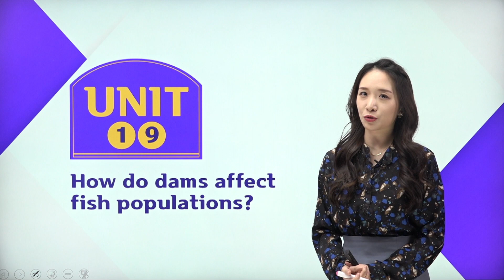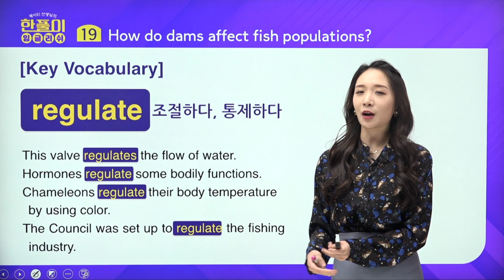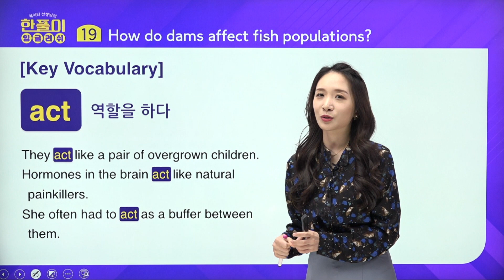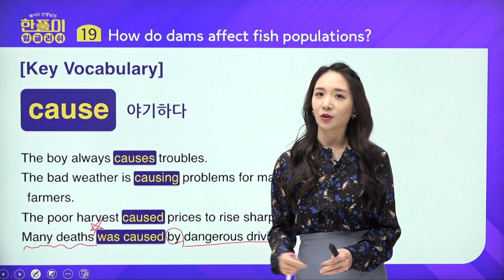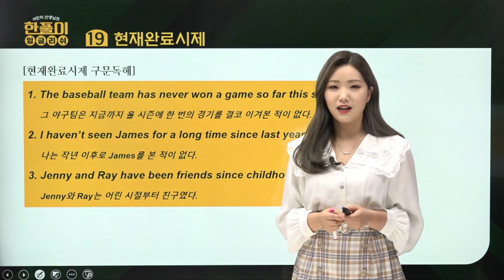[케이티의 한풀이 잉글리쉬: 보카편] 19화 PART 1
영어에 한 맺힌 사람을 위한 한풀이 잉글리쉬 보카편!
매주 토요일 저녁 6시에 찾아가는 JEI English Tube [케이티의 한풀이 잉글리쉬: 보카편] 시리즈
📺JEI English TV에서 한풀이 잉글리쉬 시즌2 본방 보기👉 매주 월요일~수요일 오전 7시

🎥더 많은 영상을 TV에서도 보고 싶다면? 😘